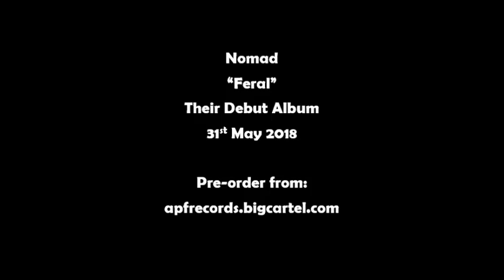Nomad - Feed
Taken from the album "Feral" out on APF Records 31st May 2018.
C & P Nomad 2018
Released by APF Records under exclusive license